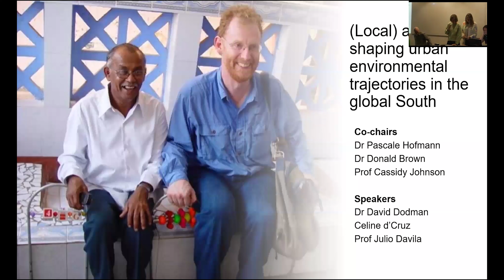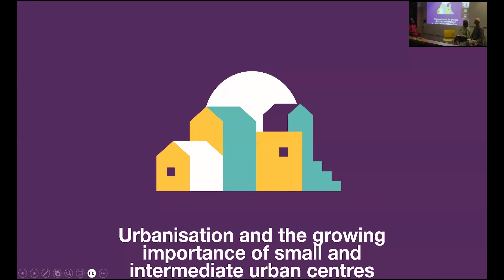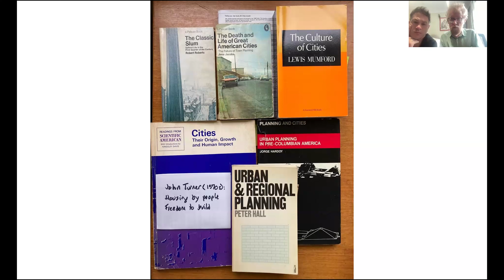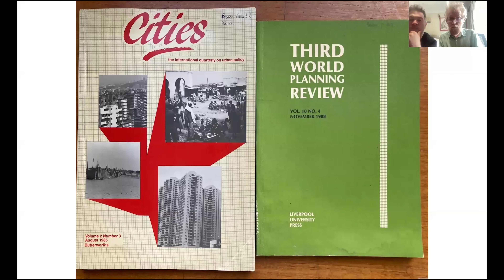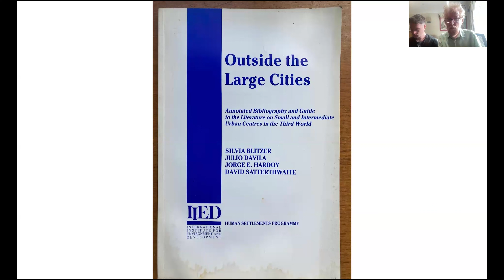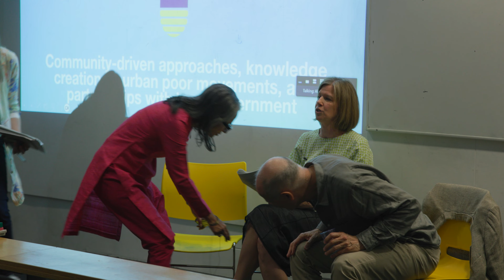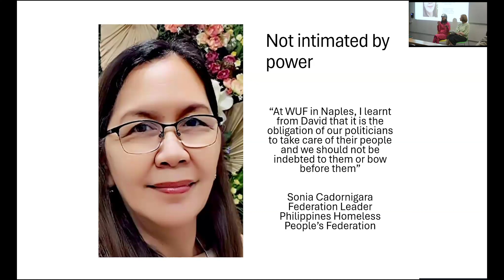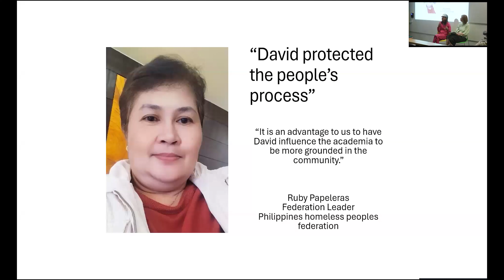(Local) actions shaping urban environmental trajectories in the Global South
29 May 2024

A DPU70 Dialogues in Development event in which we will examine how the work of our Visiting Professor David Satterthwaite has influenced the DPU and the wider field of urban environmental debates and practices.

Urban environmental issues in the global south have garnered research and policy importance over the last decades and DPU has been one of the institutions at the forefront of teaching and research on these issues. David Satterthwaite has been a key person who has helped to shape the field. Throughout David’s career working for the International Institute for Environment and Development (IIED) he has supported and learned from colleagues across low and middle-income countries who champion community-driven and local processes, including the Federations of slum/shack dwellers (SDI) and the Asian Coalition for Housing Rights (ACHR). He uses his influence to help channel aid funds to support these local organisations and to influence policy and funding. David’s clear writing style and close connection with people most affected by environmental problems leads him to make insights into the fields of urban environmental change, climate change, health and disasters and he has taken these into important policy work with international organisations such as the Intergovernmental Panel on Climate Change (IPCC), World Health Organisation, United Cities and Local Governments, and the UN Office for Disaster Risk Reduction, as well as publishing widely in journals and books. As one of the Editors of Environment and Urbanization, he has supported authors from different countries to publish their rich empirical insights, which has greatly enhanced the field. David Satterthwaite directed a module at DPU on environment and sustainable development in cities from 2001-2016 and introduced a new module on climate change and cities. He was awarded the Volvo Environment Prize in 2004 and was on the IPCC team that received the Nobel Peace Prize in 2007.

The event features speakers drawn from DPU staff and from colleagues he has worked with across the world to reflect on the field and on the work they have done with David.

Co-chairs
Dr Pascale Hofmann, Associate Professor, The Bartlett Development Planning Unit, UCL

Dr Donald Brown, Associate Professor, The Bartlett Development Planning Unit, UCL

Prof Cassidy Johnson, Professor of Urbanism and Disaster Risk Reduction, The Bartlett Development Planning Unit, UCL

Speakers
David Dodman, Professor and General Director, IHS, Rotterdam, The Netherlands

Celine d’Cruz, Advisor, Federation Building, SDI

Prof Julio Davila, Professor of Urban Policy and International Development, The Bartlett Development Planning Unit, UCL